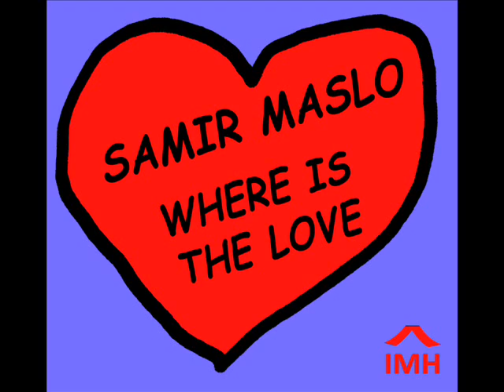20 03 14 JUANRA GARCÍA PRES IN DA HOUSE SESSION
CADA JUEVES 21 HRS. Y SABADOS 13 HRS A TRAVES DE TUNEINRADIO Y 107.6 FM MADRID, TENEMOS UNA CITA CON EL MEJOR SOULFULHOUSE EN "IN DA HOUSE SESSION"

  20.03.14 JUANRA GARCÍA PRES. IN DA HOUSE SESSION
  1.- Captain Obvious - Back In The Day
  2.- Samir Maslo - Where Is the Love
  3.- Gianni BinI - Back o My Roots (Original Bootleg Mix)
  4.-  Jamie Lewis & Natasha Watts - Changes (Jamie Lewiss Deep Session Mix)
  5.-  Kenny Dope & Raheem DeVaughn - M.J.
  6.-  Jon Cutler - Ill Take You (Richard Earnshaw Re-Beat Edit)
  7.-  Alex Ander - I'm Leaving You (Original Mix)
  8.-  Junior Sanchez and Alexander Technique - So In Love
  9.-  Klevakeys - Journey To The Sun (Original Mix)
 10.- Joey Negro Pres. Sunburst Band - Journey To The Sun (Dennis Ferrer Mix)
 11.-Nick Jones Experience, Colonel Abrams - As I Take You Back (Mark Di Meo & Tony Loreto Underground Re-Edit)
 12.- Fabio Tosti-It's Funky (Main Mix)
 13.- Jersey Maestros - Cynthia Elise Cooper Powell - Call On Me (Dj Spen & Gary Hudgins Praise Party Remix)
 14.- House For The Homeless - We Can Heal [Part 2] (DJ Meme Epic Disco Mix)